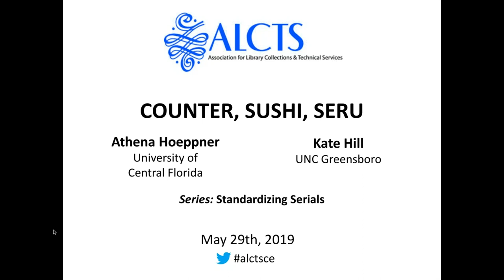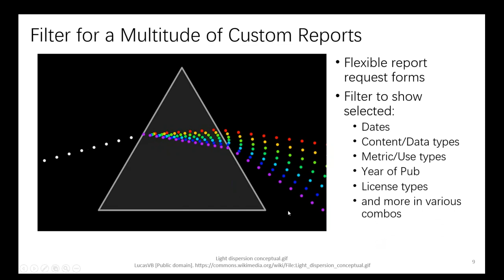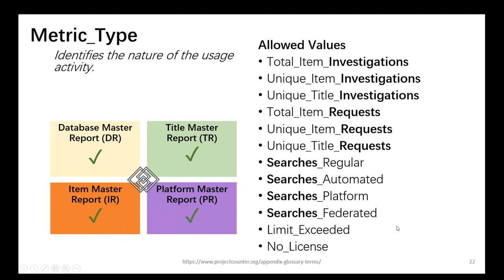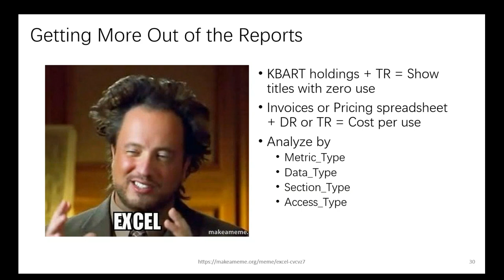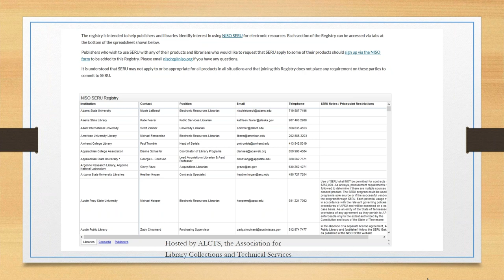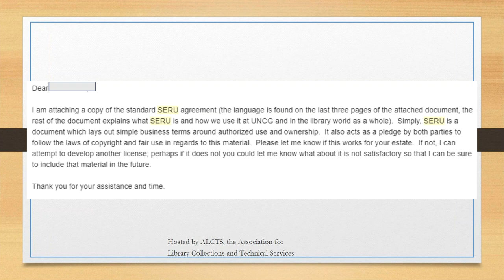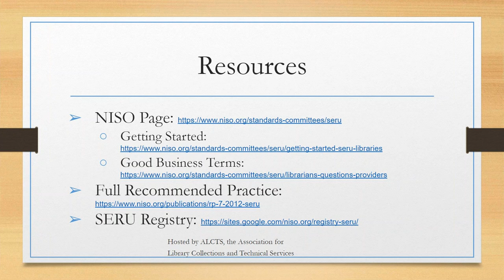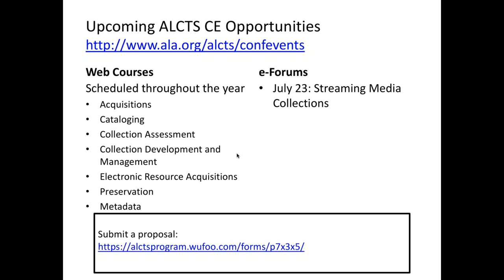20190529 Standardizing Serials COUNTER SUSHI SERU Part II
This is part 2 of the two-part series Standardizing Serials. View part 1, Standardizing Serials: KBART & Project Transfer, of this series.

This webinar, the second part of the Standardizing Serials series, will shift focus to standards related to collection acquisition and analysis, specifically usage analysis (COUNTER and SUSHI) and constructing publisher agreements (SERU), with explanations and demonstrations by librarians who are standards experts. Each standard will be described at a level for the non-expert, with a discussion of their background, purpose, and an overview of their basic components and function. Presenters will then draw on case studies from their own libraries to illustrate how these standards can be used within regular library workflows.

Standardizing Serials is a two-part series that is meant for the librarian who is new to serials work or wishes for a refresher on the many standards that guide continuing resource licensing, discovery, and acquisitions. Attendees will learn the basics of KBART, Project Transfer, COUNTER, SUSHI, and SERU from experts in the field. Beyond just explaining these standards, however, speakers Kristen Wilson, Athena Hoeppner and Kate Hill will demonstrate their own uses of these standards within their workflows. Through this, the series will help participants gain a better understanding of how they can actually begin to implement standards use in their own libraries.

Presented on Wednesday, May 29, 2019 by Athena Hoeppner and Kate Hill.

Category - Education